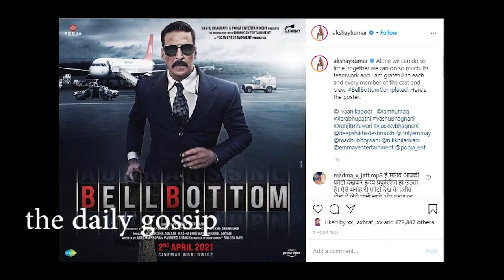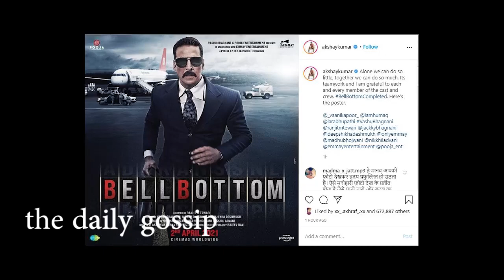Bell Bottom Official Trailer 2021 | Akshay Kumar | Vaani Kapoor | First Look | Trailer Coming Soon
Akshaykumar - Alone we can do so little, together we can do so much. Its teamwork and I am grateful to each and every member of the cast and crew. BellBottomCompleted. Here’s the poster.